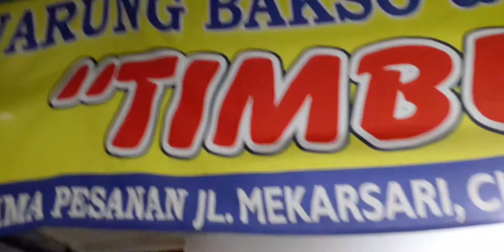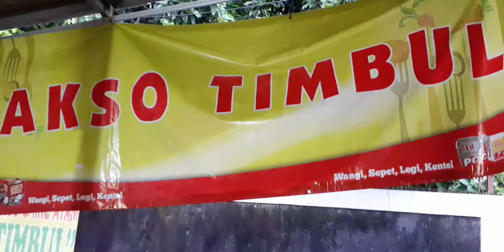MIE AYAM BAKSO MAS TIMBUL BIKIN NGILER..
Banggefjun#jajanyuguys#BantuMereka#streetfood#abanggerobak#reviewmakanan#berbagirejeki.
Nantikan keseruanya di channel kami.

Cek this out 👍

Kolom komentar selalu terbuka untuk kami dan jangan lupa beri kami rekomendasi makanan yang akan kami kunjungi dan kami coba